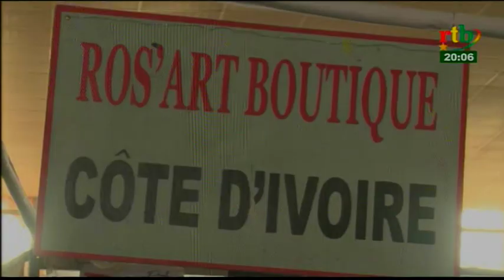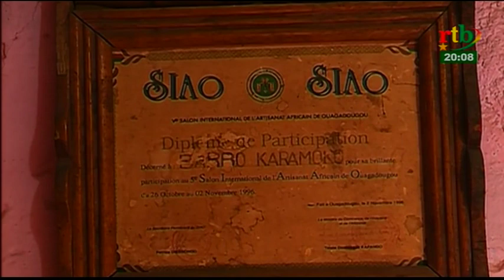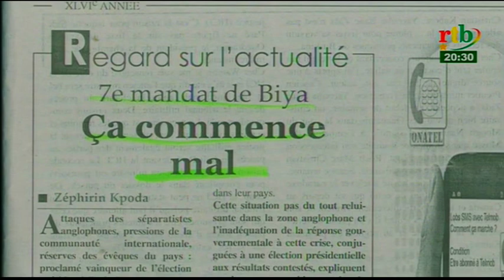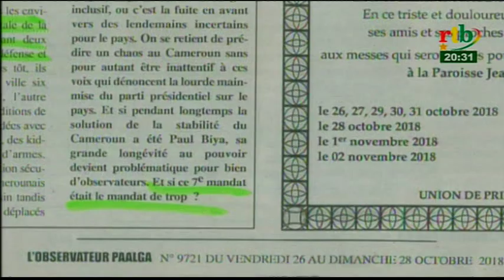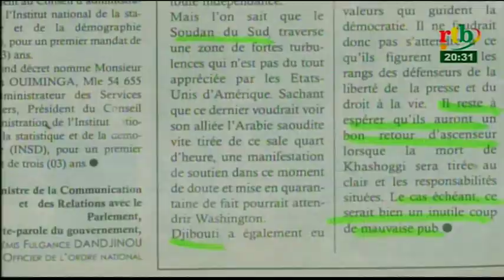rtb/JT de 20h du 26 octobre 2018